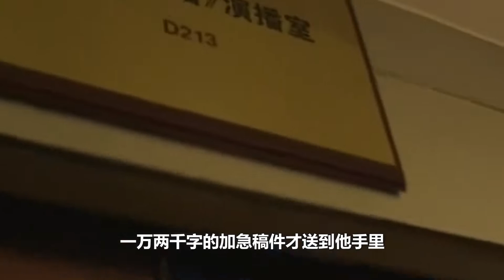联播突发状况，康辉61分钟超长口播再度封神！前辈对他赞不绝口【叮当不吃娱】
康辉 主播 新闻联播 主持人 本频道致力于创造一个友好、和平的环境，绝对不会容忍任何形式的仇恨言论。